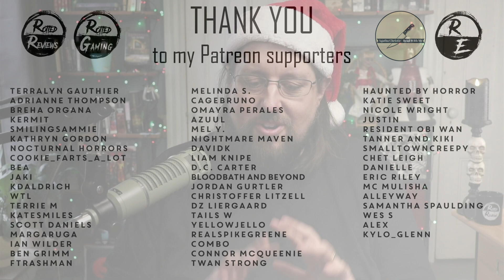youtube video #-4CAgChJX0o